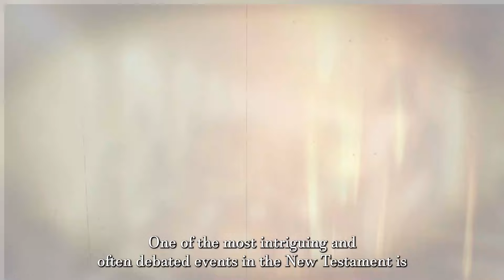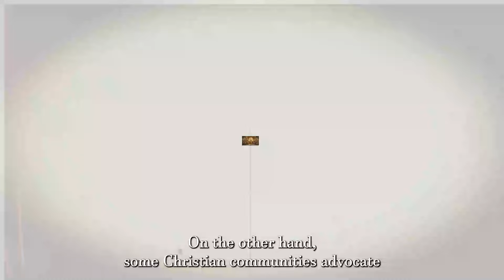What does the Bible say about alcohol? - THIS WILL SHOCK YOU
Do you want to know what the Bible really says about drinking alcohol? Join us as we delve into this complex and often debated topic. From Jesus turning water into wine to the stern warnings against drunkenness, we'll explore the nuanced perspectives presented in both the Old and New Testaments. Is it sinful to enjoy a glass of wine, or is it all about moderation? Discover how to balance the freedom to drink with the call to live a holy life.

In the Old Testament, alcohol is depicted both as a gift from God and a potential danger. For example, Psalm 104:14-15 celebrates wine for gladdening the heart, while Proverbs 20:1 warns that "Wine is a mocker and beer a brawler; whoever is led astray by them is not wise." In the New Testament, Jesus' first miracle at Cana, turning water into wine, is often cited to suggest leniency. However, scriptures like Ephesians 5:18 caution against drunkenness, emphasizing moderation. Paul’s advice to Timothy to drink a little wine for health reasons, paired with his insistence on temperance for church leaders, illustrates the delicate balance Christianity encourages: enjoy God's gifts responsibly without falling into excess.